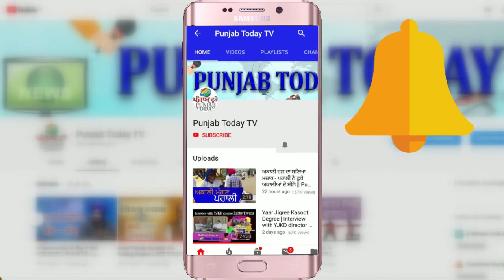अमिश देवगन की नेताओं ने लगाई क्लास | Amish Devgan Roast | Asim Waqar | Anurag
अमिश देवगन की नेताओं ने लगाई क्लास | Amish Devgan Roast | Asim Waqar | Anurag |  Punjab Today TV